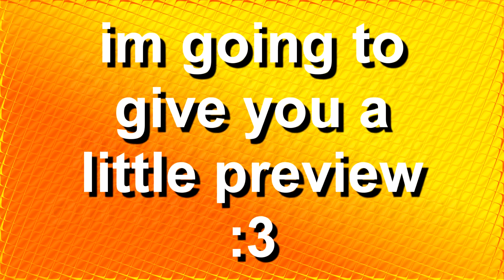Ido Channel Trailer 🎬 (FNaF SFM)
This is a video for everyone that is new on this channel
(obviously)

Other
Five Nights at Freddy´s by Scott Cawthon